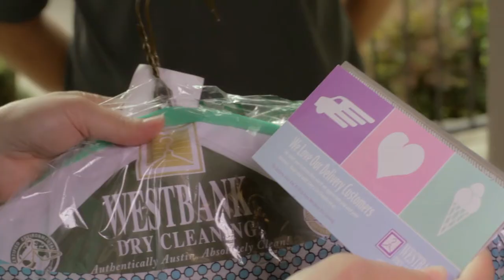Westbank Dry Cleaning's Delivery Service, Austin, Texas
Westbank Dry Cleaning in Austin, TX thanks their delivery customers with Moo Bucks from Amy's Ice Creams.  Keeping it local and providing free home delivery service are a few of the ways Westbank helps you stay focused on the things you'd rather be doing.